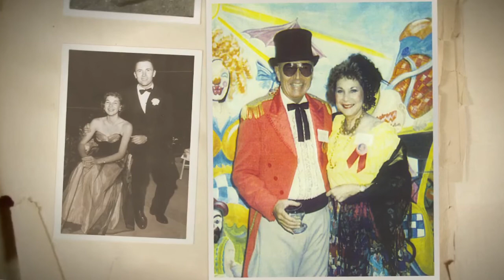Special Hero Award Presentation to Joe W. Craver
This year the local Red Cross honored one its own heroes, CEO Joe W. Craver, for all he has done to make this organization, community and country a better place.